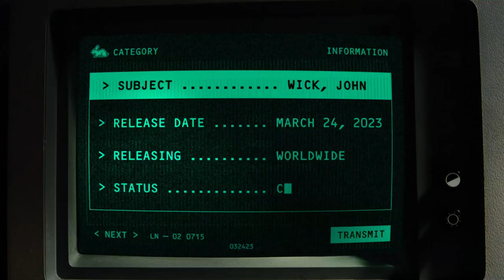"John Wick: Chapter 4" - Date Announcement - Teaser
(Lionsgate)
Release: 03/24/2023
An exploration of the adventures, harrowing experiences, and exploits of legendary hit man John Wick.
 Cast: Keanu Reeves, Donnie Yen, Bill Skarsgård, Laurence Fishburne, Hiroyuki Sanada,
Shamier Anderson, Lance Reddick, Rina Sawayama, Scott Adkins, Ian McShane